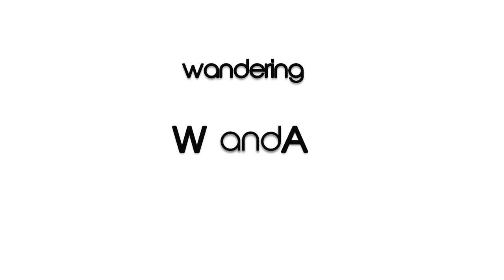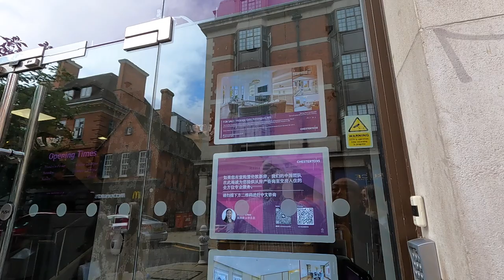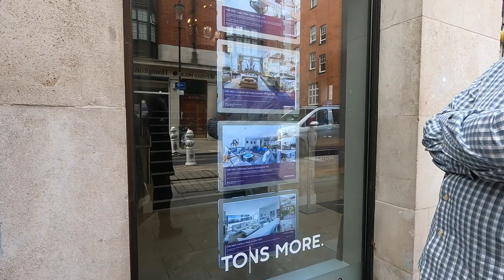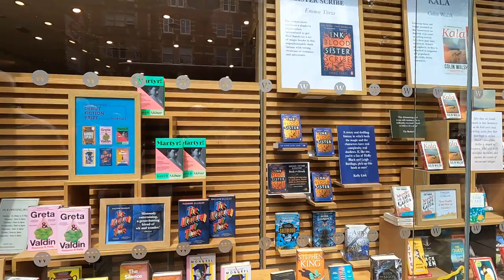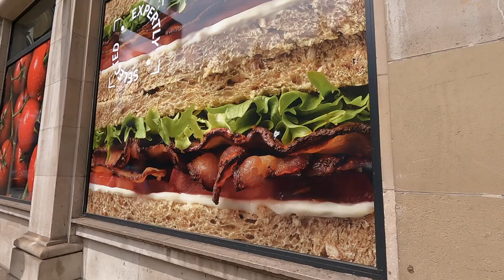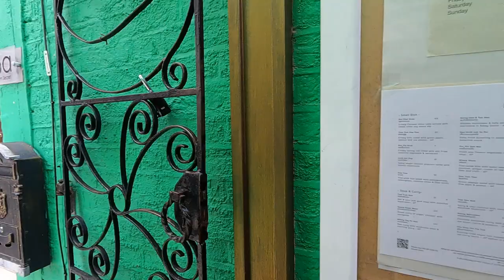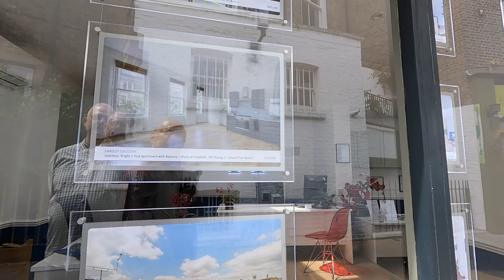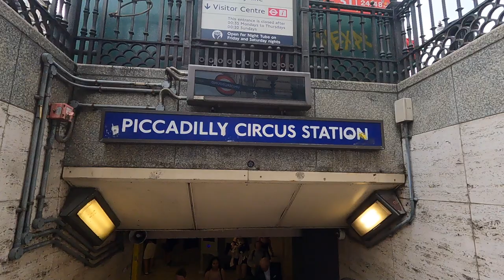2024 Walking Kensington High Street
2024 Walking Kensington High Street

Music, You Tube: “Snowy Peaks Pt1" by Chris Haugen